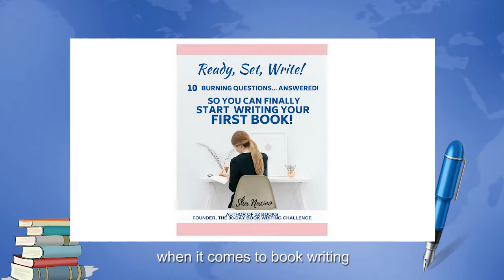Motivational Keynote Filipino Speaker: "The Downside of Making Your Passion Your Profession"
Do you make your passion your profession too? Here is the downside of making your passion your profession from Sha Nacino.

Sha Nacino is often invited to give talks on gratitude, money management, happiness, etc.
If you wish to invite Sha to speak in your company or event,